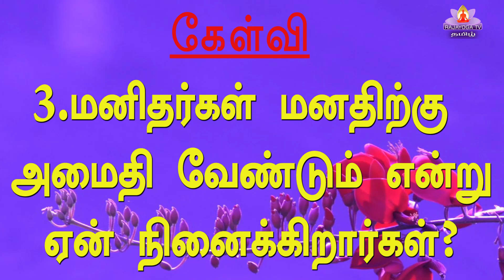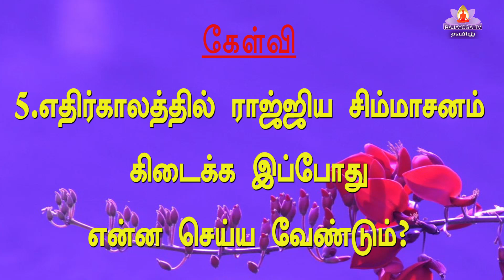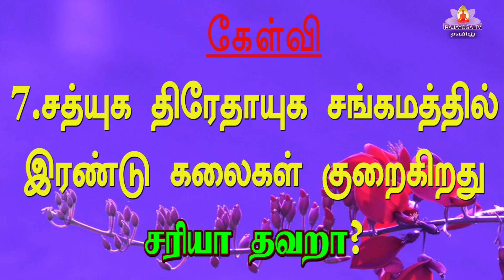24 05 23 Q and A இன்றைய முரளியிலிருந்து கேள்வி பதில்